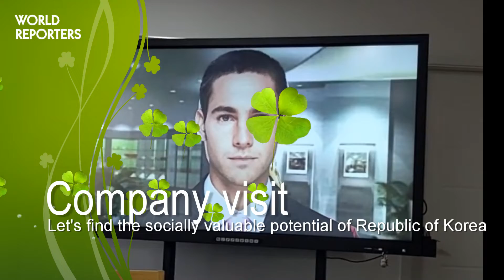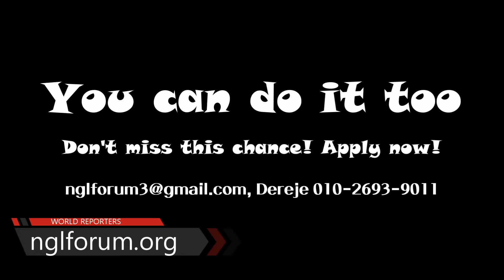WORLD REPORTERS 2nd Recruitment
All international students!
Do you want to know more about Korea and Koreans?
"World Reporters" wants you to be a part of its adventures!
If you are passionate, willing to learn new skills and develop your professional profile while living in Korea, Don't miss this chance! Apply now!
We are planning to organize Friday trips to different destinations every month.

1. Schedule
Documents reception: 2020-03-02 (Mon) ~ 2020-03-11 (Wed) 18:00
Interview and Announcement: Individual Contact
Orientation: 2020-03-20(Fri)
 * The schedule above may be subject to change under certain circumstances

2. How to apply